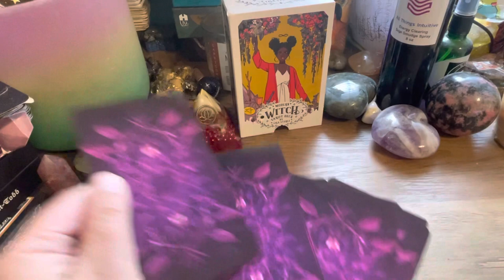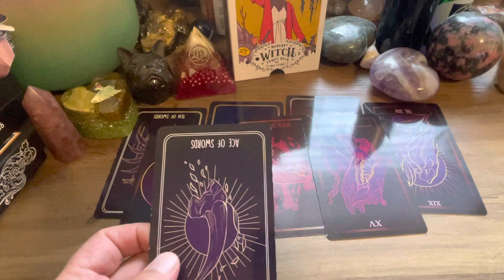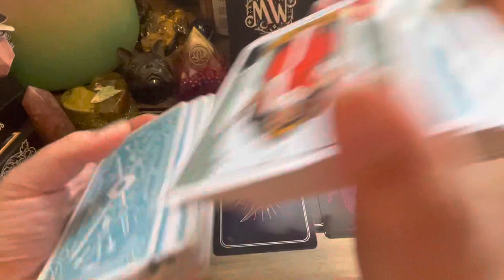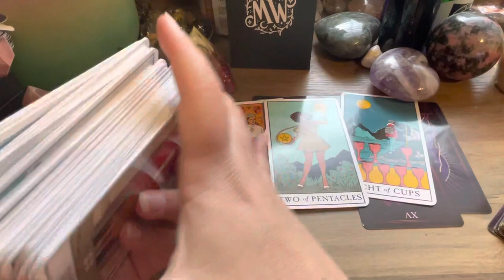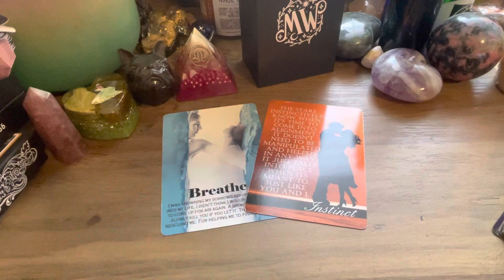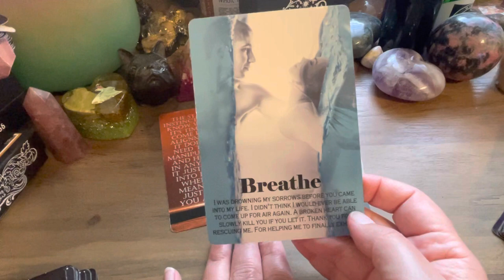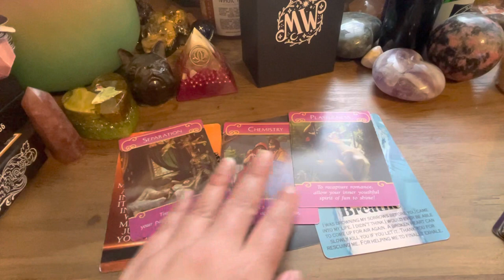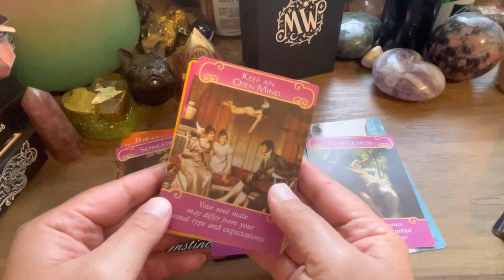You Versus Them- It May Be Time To Walk Away, At Least For The Time Being